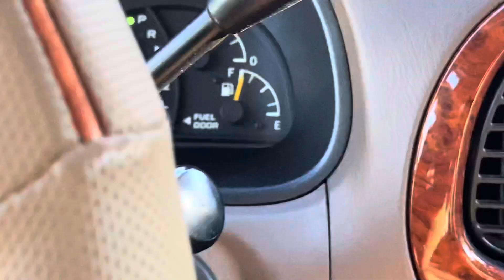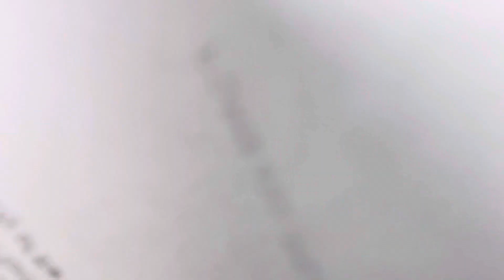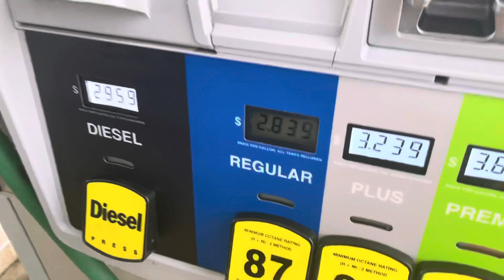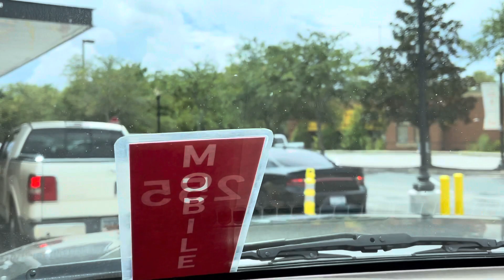CLEANEST first gen tundra in the nation! | Getting pulled over in my first video!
Let me know what I should do for my next video !